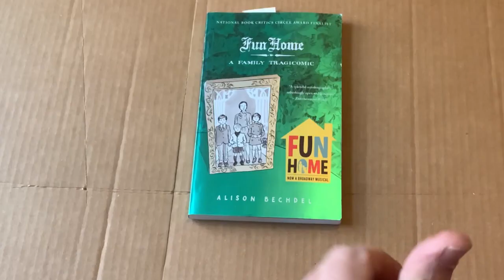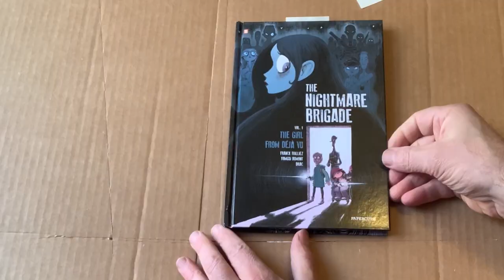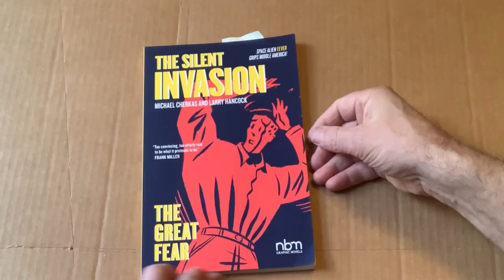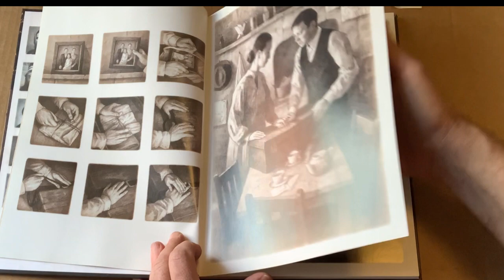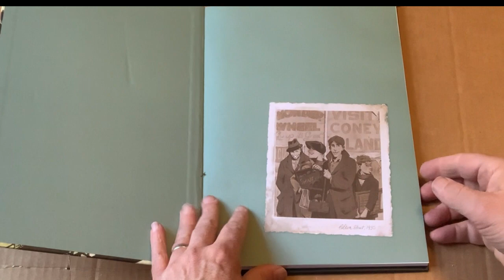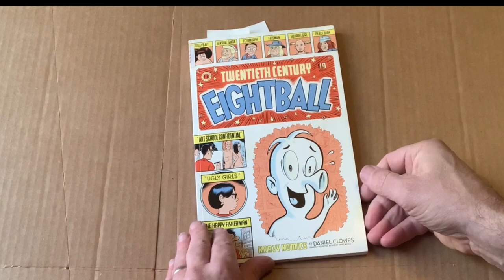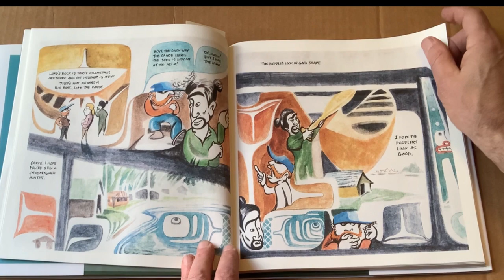graphic novel various formats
A brief look at 9 different graphic novels, just a few spreads from each, enough to get a sense of how different illustrators work with panels.